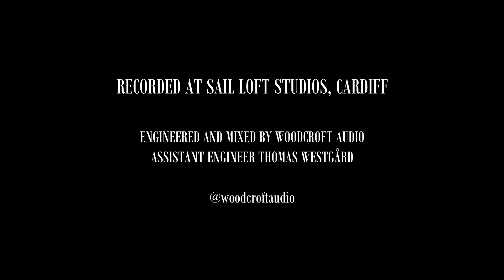Ariana Grande - Positions - Drum Cover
AU NATUREL BABY

Had an amazing day shooting and recording at Sail Loft Studios in Cardiff and had some time to record this cover. Obviously it's a little overplayed for the sake of a YouTube cover, but for the most part I tried to keep it simple enough so it's not unbearable to listen to.

No trickery here, all natural sounds, not a single sample. What you hear is my kit and some amazing work from Timothy Vincent (@woodcroftaudio) and Thomas Westgård.

I play Yamaha Drums, Meinl Cymbals, Meinl Drumsticks and Remo Drumheads.

Mic List:

Kick in - Beta 91
Kick out - Neumann M149
Snare top A- Beta 57
Snare top B - Oktava mk-012
Snare bottom - Aston spirit
Rack 1 - Audix D4
Rack 2 - Audix D4
Floor - Audix D6
High hat - Sm7b
Splash - Sm 57
Ride - Aston starlight
Stack - Sm 57
China - Oktava mk-012
Overhead L - SE Rn17
Overhead R - SE Rn17
Mono - Neumann M150
Mono - Coles 4380
Far stereo - Neumann u 67
Basement stereo - Aston spirit